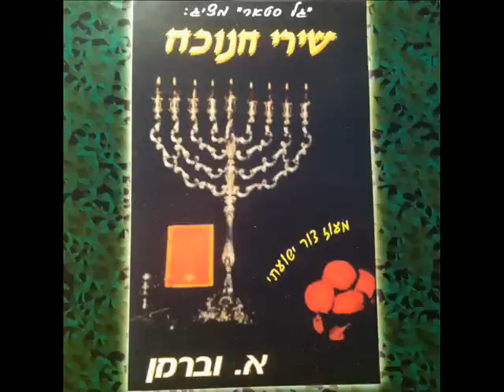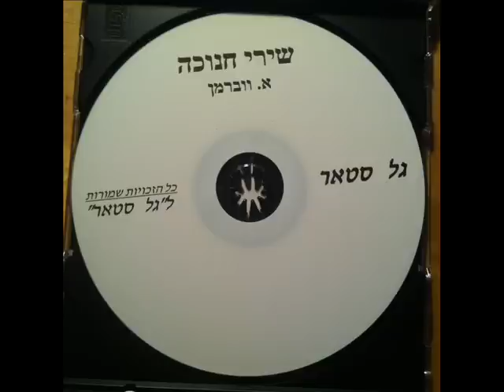יוונים נקבצו עלי גרסה א' וב' (מעוז צור) א' וברמן Yevunim nikbetzi ulay 1&2 (Maoz tzur) A. Veyberman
מתוך התקליט 'גל סטאר' מציג: 'שירי חנוכה'  - מעוז צור ישועתי – א' וברמן
From the CD ‘Gal Star’ presents: Khannuka-Songs - Muoyz tzir yeshiasi - A. Veyberman